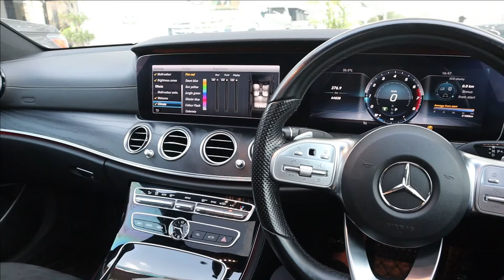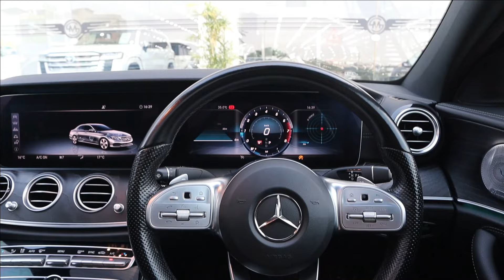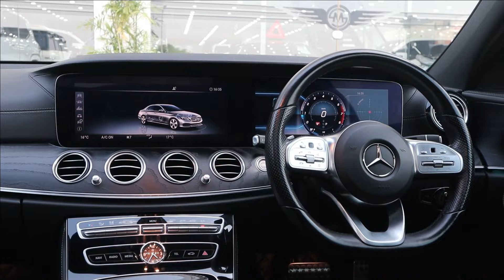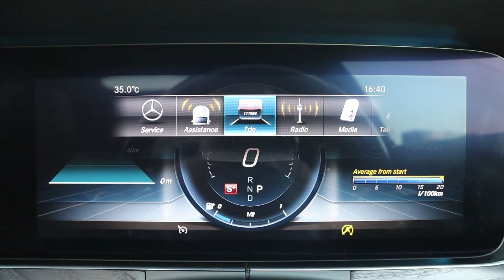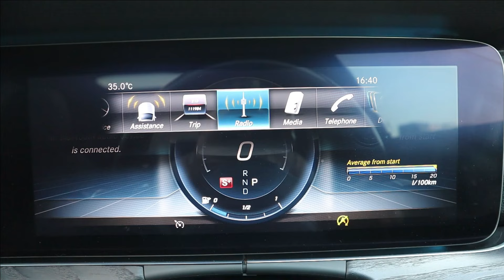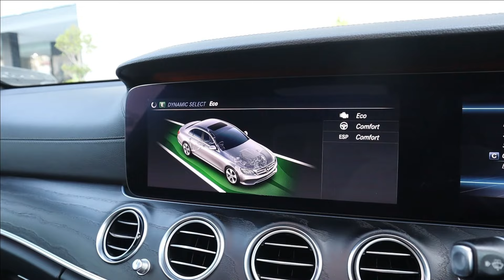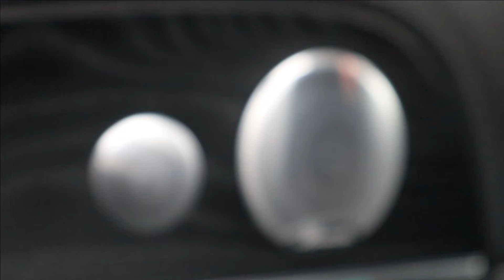Mercedes Benz E-180 AMG 2019. Popular for a Reason.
In-Depth Review of Mercedes Benz E180 AMG 2019  at Sehgal Motorsports by AutoPak. This Review Covers Introduction, Exterior, Interior, Engine Specifications, Tire Size and a Lot More about This Car.